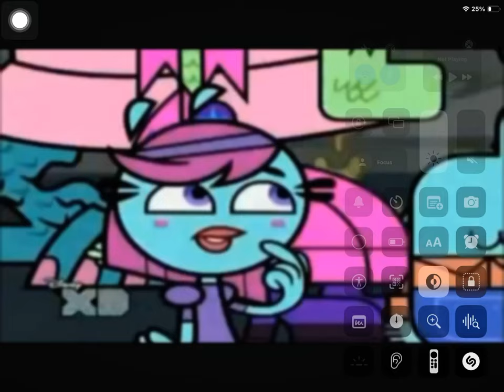I’M BACK FRIENDS😊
ANTHONY
DANNAE
JAKELINE
GABRIELLA IS BACK
ANNALEE IS BACK
YOREIL IS BACK
ISABELLA IS BACK, NOT YET

NEAVEH
KARIANA
JESSIKA
dear_edit_for_you
NATHAN IS BACK
CHIRSTAN IS BACK
DACRRI IS BACK

ANNALEE
GABRIELLA
YOREIL

DANIEL
ISRAEL
MOISES
ANDREW Z
JOSE
GIOVANNI
FERMIN

ANGEL
JOVANNY
EDGAR

ISABEL
CRYSTAL
STEPHANY
CAYLINN
MELIENE

VICTORIA
GLEN
PUILINA
ROSA
AIRYALS
COBYN

JONTHAN
EDWARD
AMAYA
ROGEILO
EZEKIEL
ANTONY

LUIS
JERHIAM
MIGUEL
RYAN
LINO
ZYLO
SALVADOR A

JAZZEL
DAVID
JASPER
ZIAK
JABOKY
ISABELLA

ANNABEL
VIVIAN
GISSILE
STEPHANIE V
AMY
STELLA
LANDEN

ANDRE
ANDREW R
SALVADOR C
EJILAH
JULIANA
JAYDEEN

ELIENA
MARYILAH
NOAH